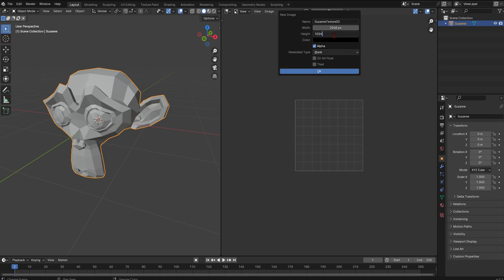Blender Texture IDs 002 Create a new image